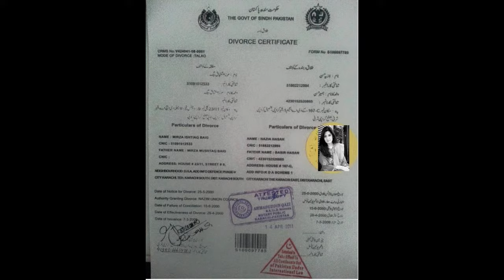Nazia Hassan - Veintiún Años Después de su Fallecimiento - Caso #39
El matrimonio de la exitosa reina del pop Nazia Hassan estuvo lleno de problemas y dificultades. Ella se divorció de su entonces esposo Mirza Ishtiaq Baig dos dias antes de su muerte ejerciendo su derecho islámico al divorcio. Además, ella acusó a su exmarido de maltrato físico y de envenenarla en un testimonio ante el Tribunal Superior del Reino Unido antes de su muerte.